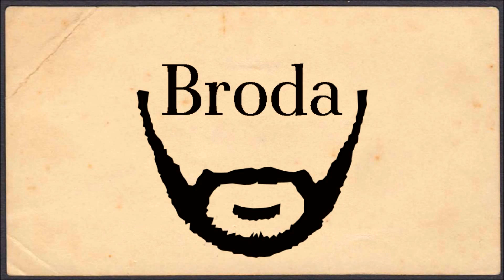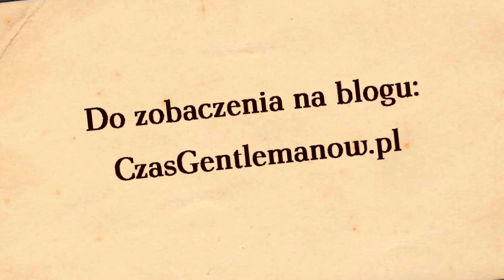Jak nosić brodę - Czas Gentlemanów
W tych przepięknych okolicznościach przyrody pomówmy o noszeniu brody. Bo brody są fajne i nie ma powodu by z nich rezygnować. Choć raz na jakiś czas warto ją sobie zapuścić.